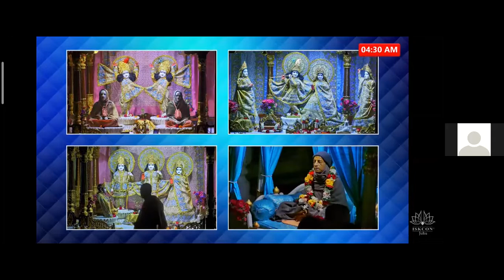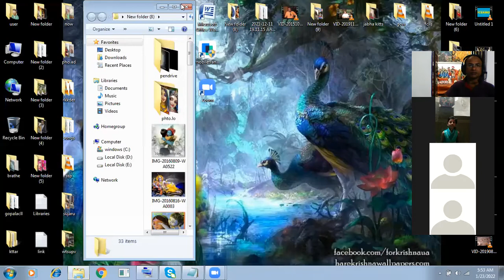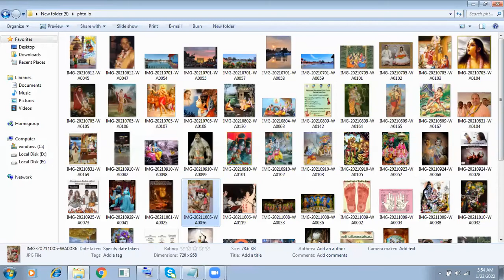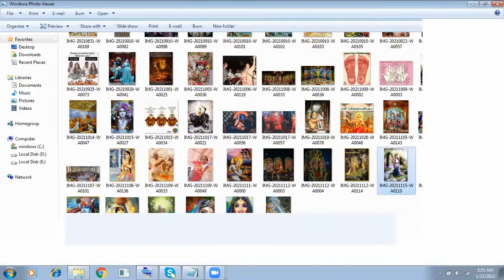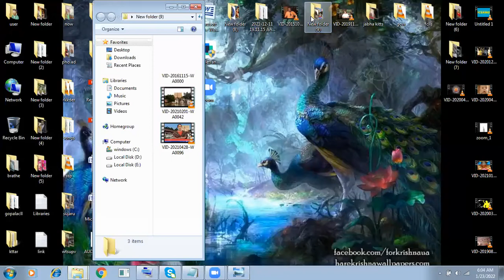PTN 81 SATSANG BY HG GOVARDHAN GIRI PRABHUJI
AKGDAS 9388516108